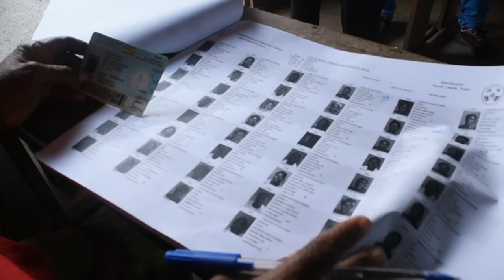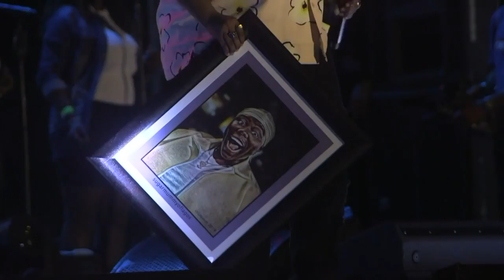Africa Weekly - a round up of news and features | AFP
This week on Africa Weekly, we meet the Nigerian entrepreneur who is also King of the Fulani people, and we take a look at the country's music scene and the pop star who's challenging conventions. Africa Weekly - a round up of news and features